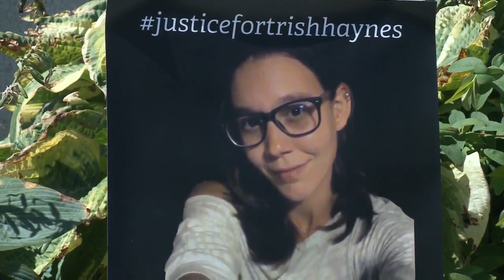Trish Haynes' family holds rally at NH state house, requests information about her death